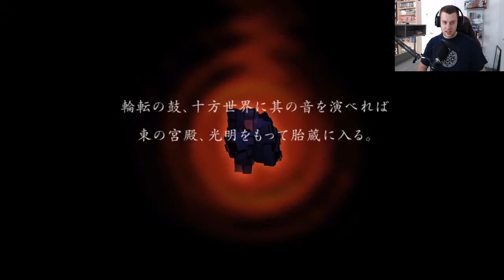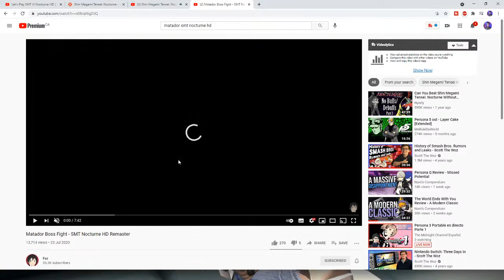Let's Play SMT III Nocturne HD | Nintendo Switch First Hour & Half of Gameplay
Hey what’s up everyone, let's play Shin Megami Tensei III Nocturne HD Remaster together on stream. I've had my share of experience with the game, so ask me anything and i'll try to answer!

You can also  watch : Shin Megami Tensei Nocturne HD Previews ARE OUT | English VA Cast Revealed + My Plans | DC News